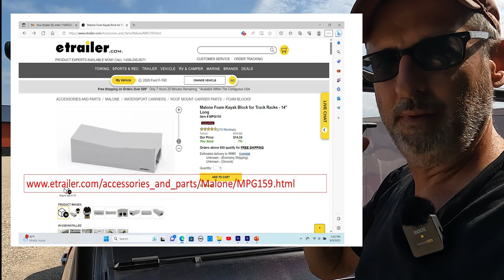G2 Bakflip Tonneau Cover + Elevate Rack System: Owner Product Review!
The G2 Bakflip Tonneau Cover with the Elevate Truck Rack system makes an amazing combination to get full use of your truck bed!    I have been using this combo for several months on my 2020 Ford F150 SuperCrew shortbed truck.  Sharing my thoughts in this Product Review video, no paid promos so these are opinions from my own experience!

Review includes the features and operation of both the G2 Bakflip and the Elevate rack system as well as some suggestions to make them work together even better!

I have more Product Reviews, how-to's and other videos about life and living in Northern Michigan on my channel @upnorthguy , so check that out if you want to learn more!!